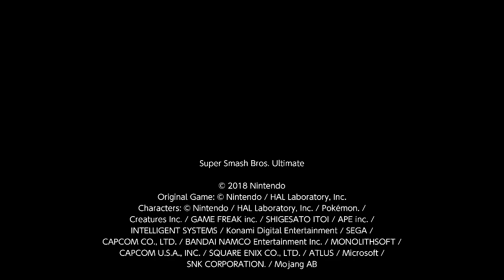lag part 10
Dededestruction